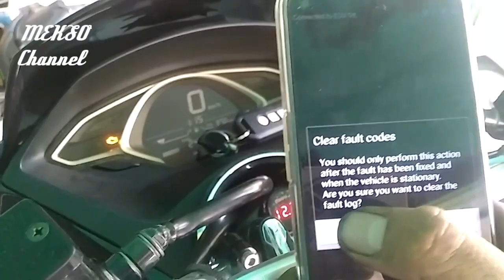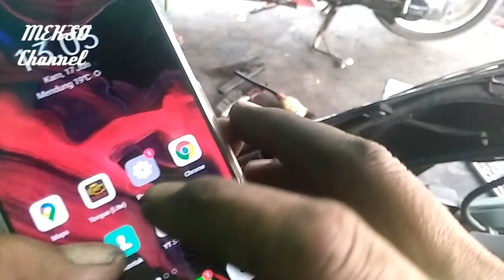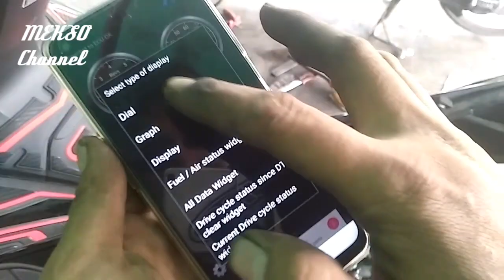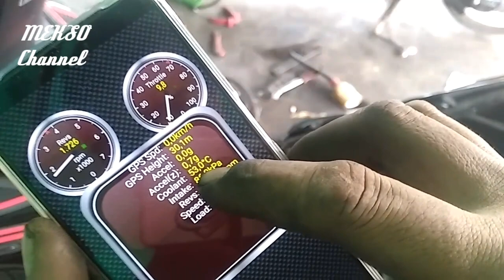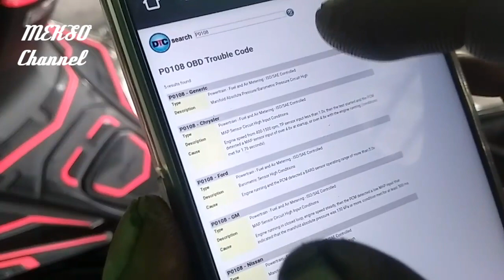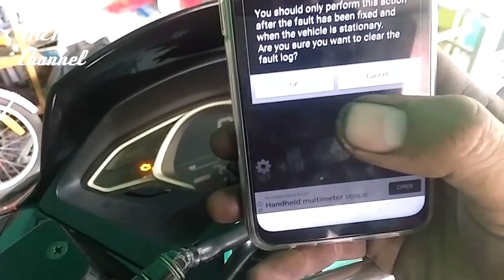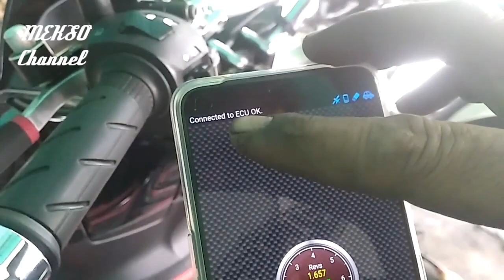Cara mudah restad ecu HONDA PCX 150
yang minat ada disini
Tokopedia

cara mudah restad ECU Honda PCX dengan menggunakan scaner elm327 obd2